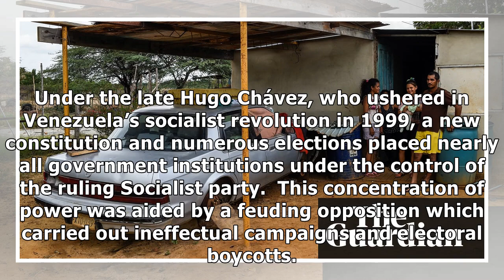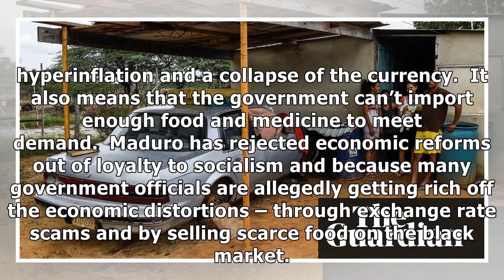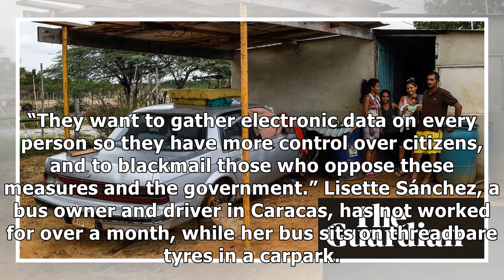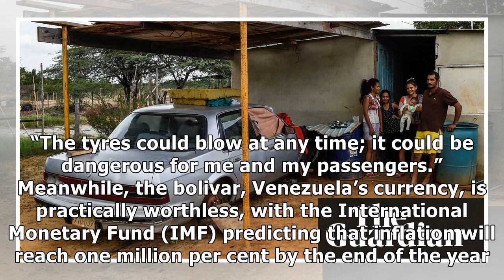Venezuela has dirt-cheap fuel, so why is driving nearly impossible?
In crisis-hit Venezuela, one dollar can buy two Polar beers, a dozen eggs, or a bar of chocolate. Or, taking advantage of the black market exchange rate, it’s enough for 3.5m litres of petrol. But the.